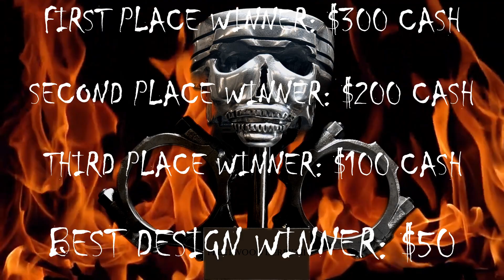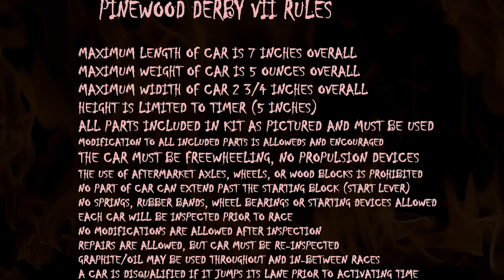Fleetwood Derby Seven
This is a lunchtime event that will be held on Thursday, November 30th.  Cost is $20, and all money collected goes towards the prizes.  Join us and race or cheer on your favorite car.